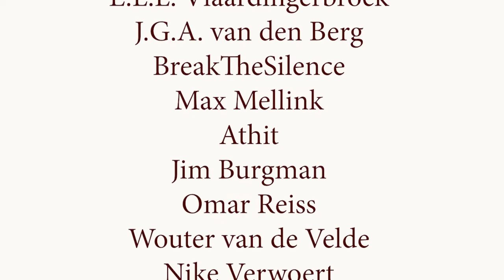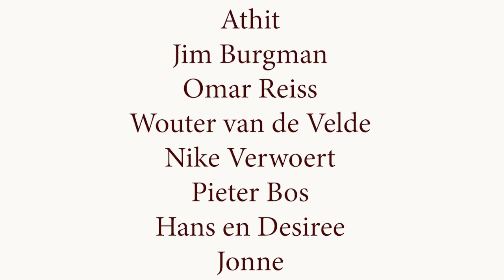Postmodernisme en de ideologische leegte in de politiek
De inzet van het postmodernisme was om de grote verhalen van vooruitgang te deconstrueren. In zekere zin is dat gelukt omdat we qua gezamenlijk en maatschappelijk streven niet verder komen dan individueel geluk. Dit leidt tot een ideologische leegte in de politiek en een te groot vertrouwen in modellen en andere technocratische middelen voor besluitvorming. Maar de vanzelfsprekendheid en noodzakelijkheid van veel huidige politieke opvattingen zijn een schijnvoorstelling, het zijn namelijk politieke keuzes.

Met Lorenzo Girardi praten we over de ideologische leegte in de politiek en hoe de flanken hier gebruik van maken. En we bespreken het postmodernisme. Zowel tegenstanders van woke als aanhangers hebben namelijk deze stroming verkeerd geïnterpeteerd.

Als jij geniet van de gesprekken van Vocast kun je ons helpen onafhankelijk te blijven met een donatie van slechts €2 per maand. Jouw bijdrage wordt gebruikt om te investeren in de kwaliteit van de content: vocast.live